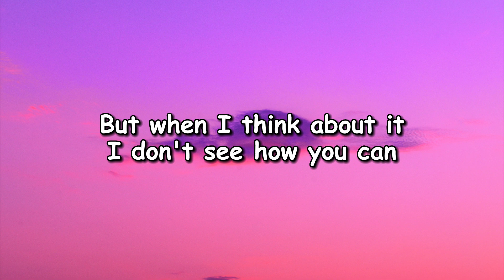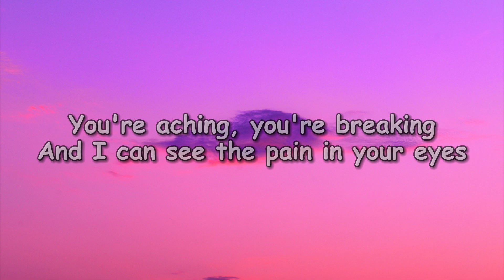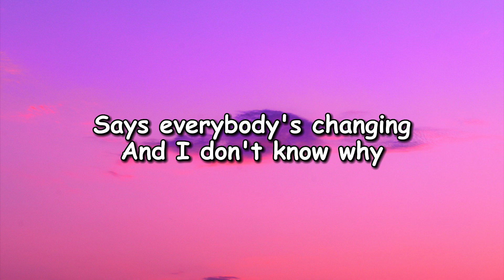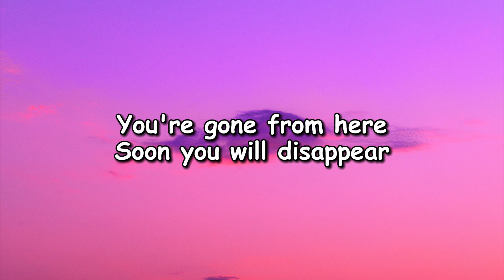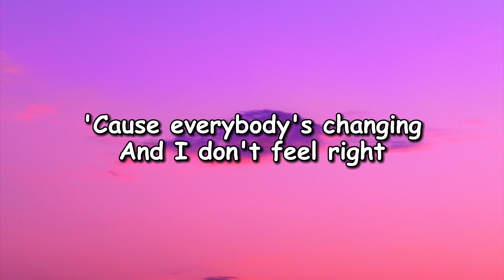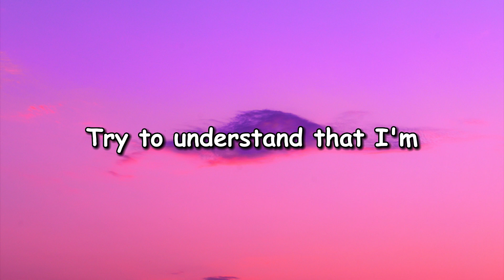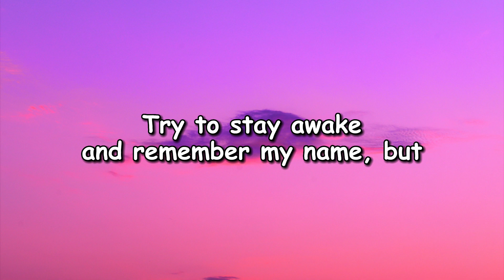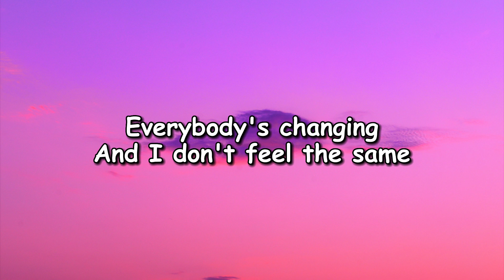Keane - Everybody's Changing Lyrics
Album: Hopes and Fears
Artist: Keane